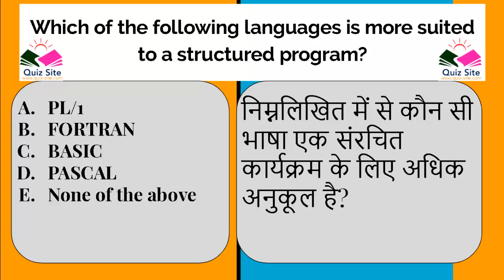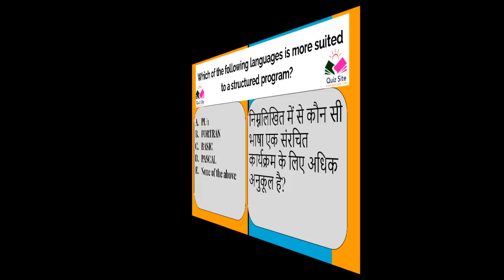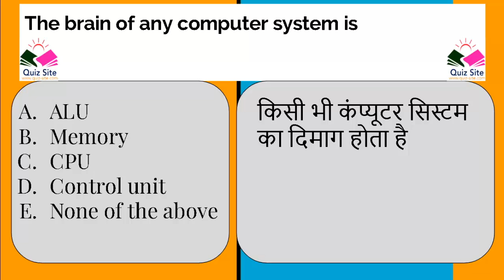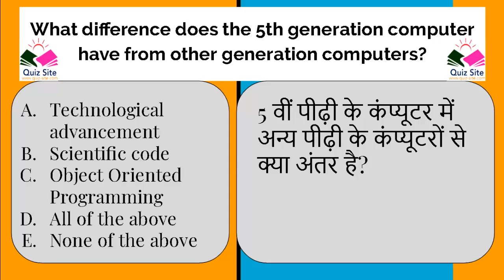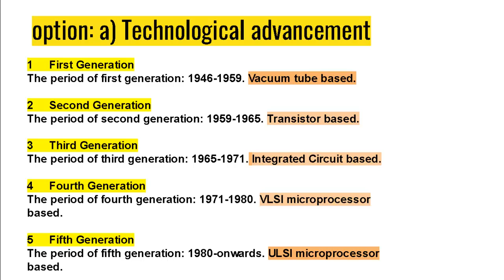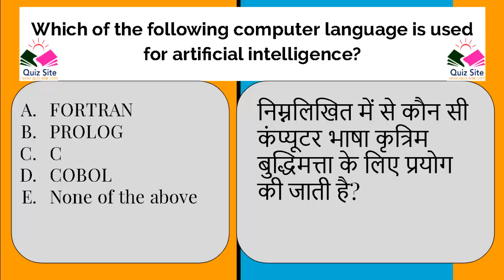Computer Fundamentals MCQ Part-1 | Computer Science Question And Answer For All Competitive Exams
Computer Fundamental MCQ Part 1 | Important Computer Science Question and Answer for competitive exams.

Quiz site is the best site to provide quiz based MCQ which is most important for any competitive exams like Banking (IBPS/SBI) SSC, IRB, IT Exams, etc. Subscribe our youtube channel Quiz Site and watch all quiz videos.